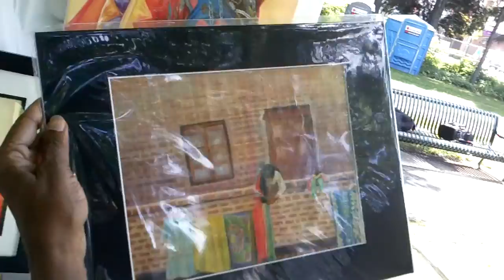Jamaican and Indian artwork Saveourstreetsboston